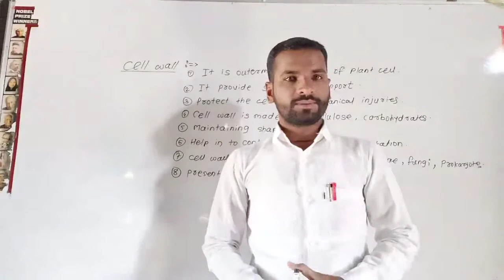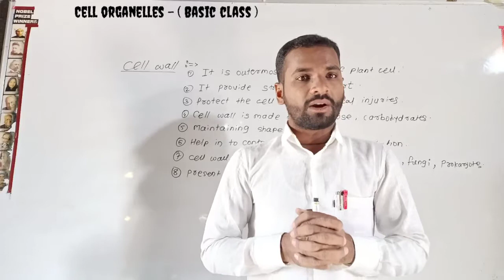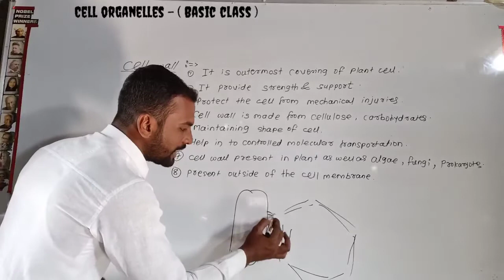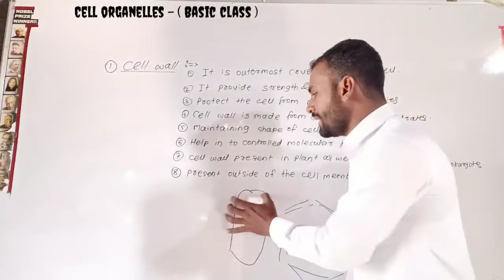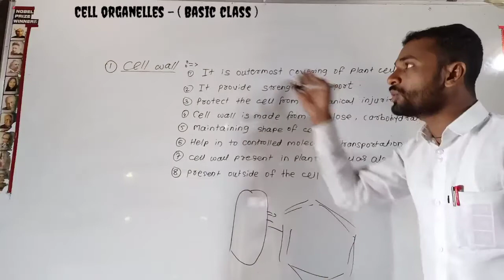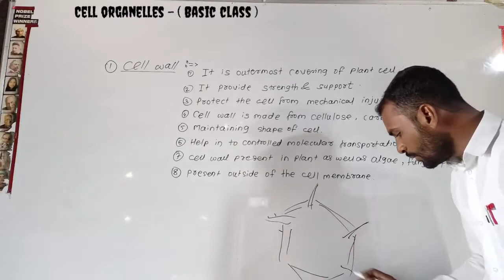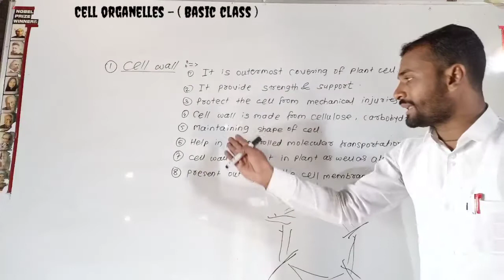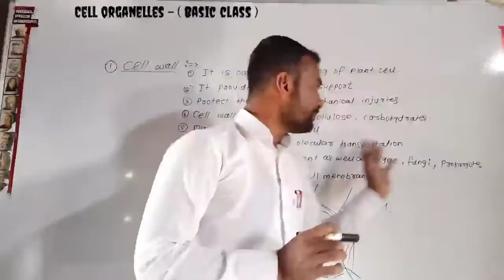𝐂𝐞𝐥𝐥 𝐖𝐚𝐥𝐥 & 𝐭𝐡𝐞𝐢𝐫 𝐟𝐮𝐧𝐜𝐭𝐢𝐨𝐧 ..𝐩𝐫𝐞𝐩𝐚𝐫𝐞𝐝 𝐛𝐲 𝐀𝐬𝐡𝐩𝐚𝐤 𝐬𝐢𝐫..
𝐂𝐞𝐥𝐥 𝐰𝐚𝐥𝐥. 𝐜𝐞𝐥𝐥 𝐨𝐫𝐠𝐚𝐧𝐞𝐥𝐥𝐞𝐬. 𝐬𝐮𝐜𝐜𝐞𝐬𝐬 𝐜𝐨𝐚𝐜𝐡𝐢𝐧𝐠 𝐜𝐥𝐚𝐬𝐬𝐞𝐬...𝐁𝐚𝐬𝐢𝐜 𝐬𝐜𝐢𝐞𝐧𝐜𝐞 𝐜𝐥𝐚𝐬𝐬.
𝐰𝐢𝐭𝐡 𝐀𝐬𝐡𝐩𝐚𝐤 𝐬𝐢𝐫.